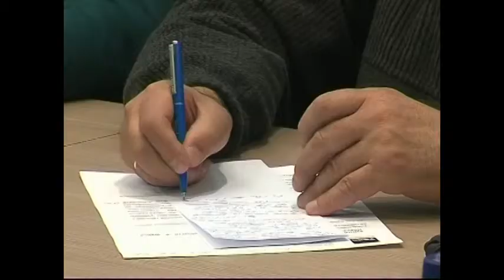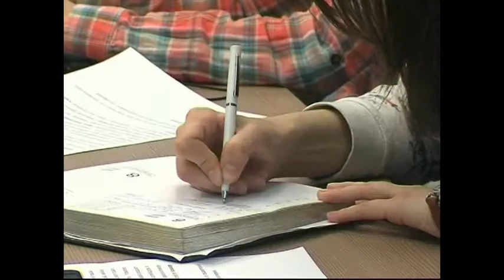Пресс-конференция "Сезон активности клещей"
&nbsp;Пресс-конференция &quot;Сезон активности клещей&quot;&nbsp;2015 - год подъёма активности клещей в природе. Каждый пятый из них заражён боррелиозом. В Ленинградской области число пострадавших от укусов увеличилось на 33% - об этом на встрече с журналистами сообщили сотрудники Роспотребнадзора. За помощью к врачам обратилось 1,5 тысячи человек, из них 447 детей. Случаи зафиксированы во всех районах региона. &nbsp;&nbsp;Светлана Богачкина, главный специалист-эксперт отдела эпидемиологического надзора Управления Роспотребнадзора по Ленинградской области &nbsp;&nbsp;В Ленинградской области заболевания клещевым боррелиозом и энцефалитом пока не зарегистрированы. При этом в соседнем субъекте - Санкт-Петербурге, болезнь Лайма выявлена у 49 человек. При обнаружении клеща, его необходимо удалить и передать на исследование в поликлинику или травмпункт. Пострадавшему - пройти экстренную профилактику.&nbsp;&nbsp;Светлана Богачкина, главный специалист-эксперт отдела эпидемиологического надзора Управления Роспотребнадзора по Ленинградской области&nbsp;&nbsp;Самый верный способ обезопасить себя - вакцинация. В этом году в регионе прививки поставили около 15 тысяч человек. Сделать это еще не поздно. Так же, специалисты рекомендуют, соблюдать стандартные меры предосторожности: правильно выбирать одежду, не приносить домой цветы и другие дары леса, кипятить молоко, остерегаться грызунов и птиц. Для уничтожения клещей в регионе проводят акарицидную обработку мест массового отдыха.&nbsp;&nbsp; Подробности